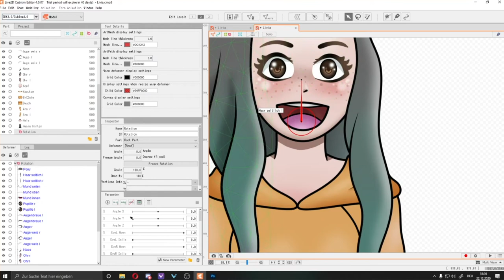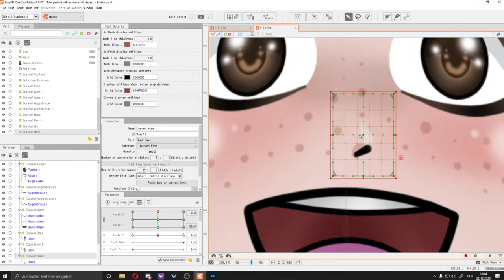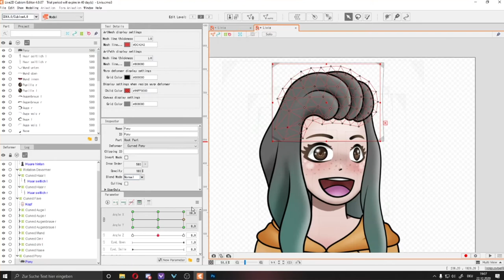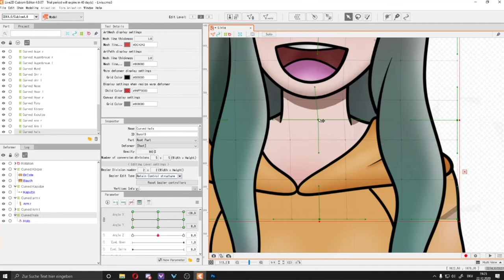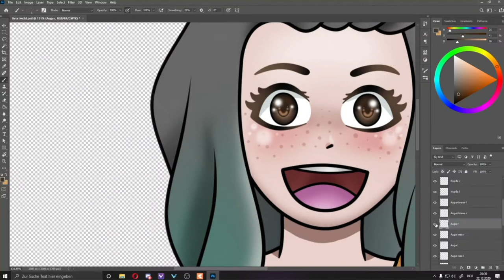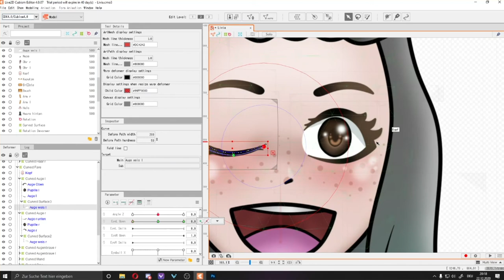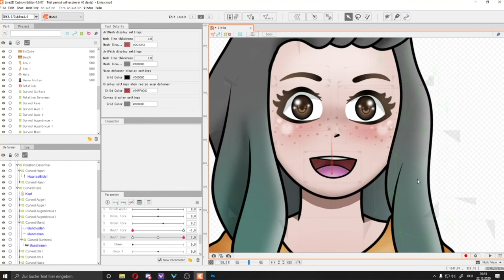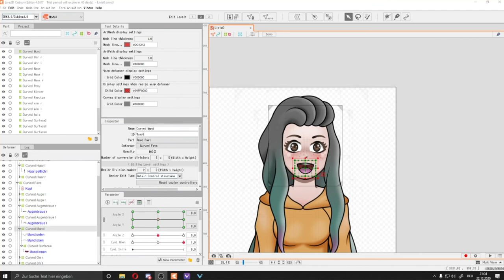Time Laps - Livia Live2D Animation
Mein erster wirklicher Charakter den ich in Live2D cubism geriggt / animiert habe. Im voraus hatte ich nur zum Test den Slime erstellt.